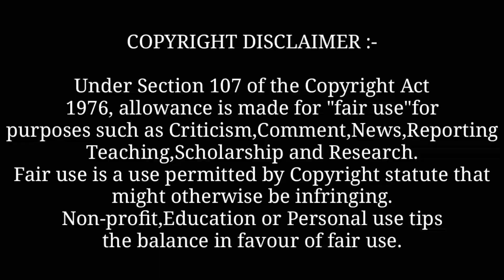Tej Mitha : Deep Bajwa (Full Video) New Punjabi Song 2022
Background Music

Quries